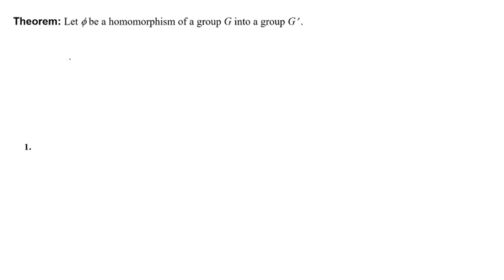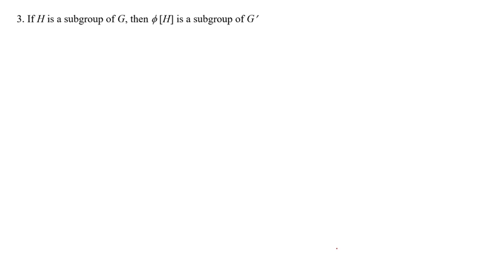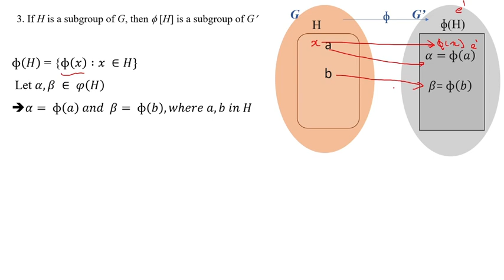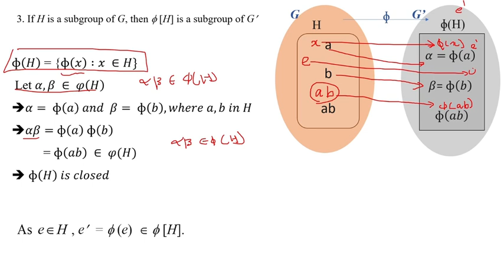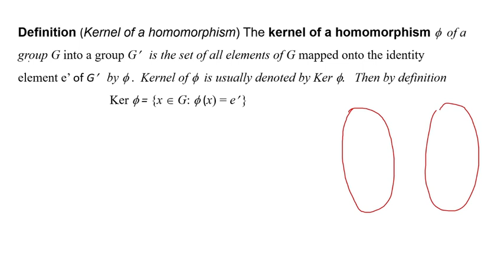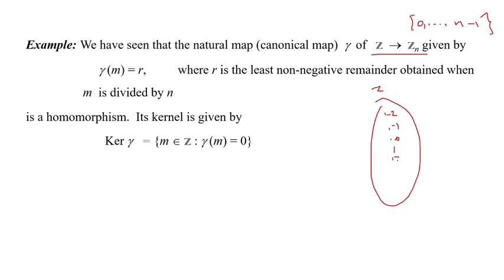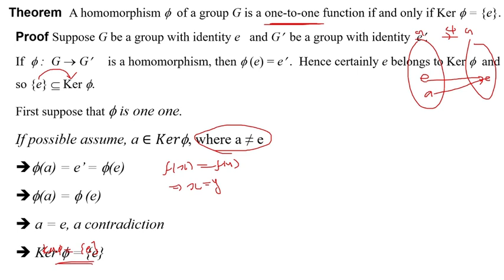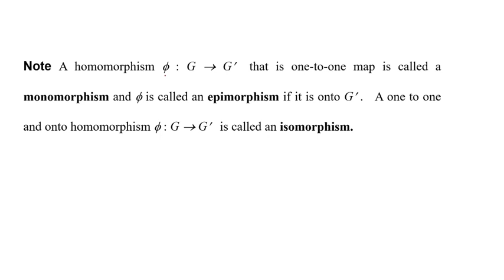Group Homomorphism| Kernel| Abstract Algebra| Fifth Semester BSc Degree